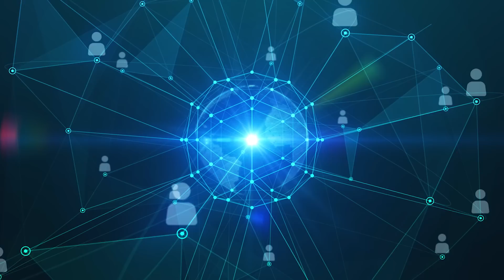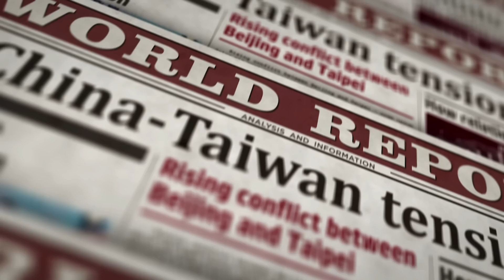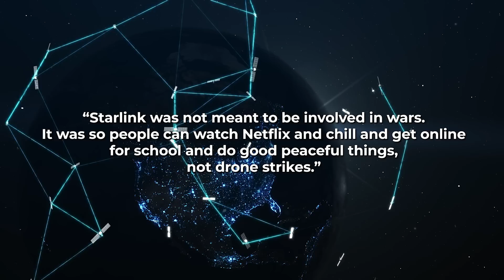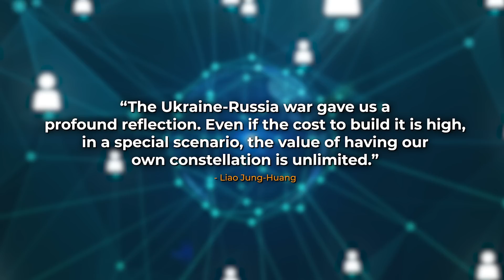Taiwan is Building It's Own Version of Starlink. Here's Why.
Explore Taiwan's bold journey to create its own satellite network as a defense against China. Discover how Starlink inspired a national movement to safeguard the future of Taiwanese connectivity.